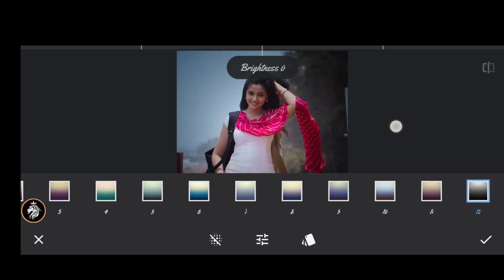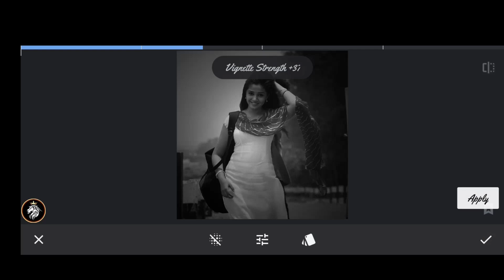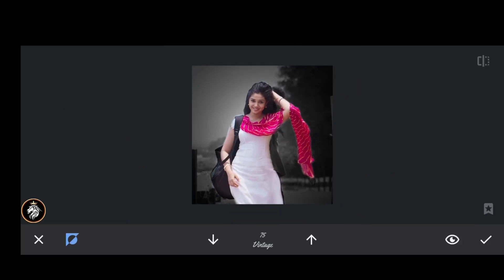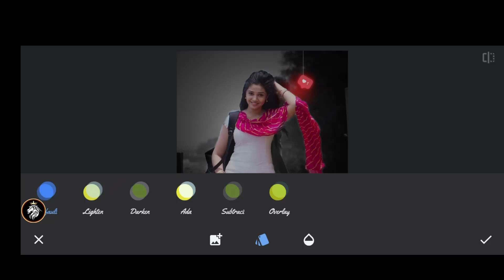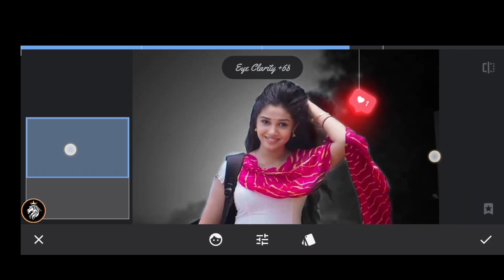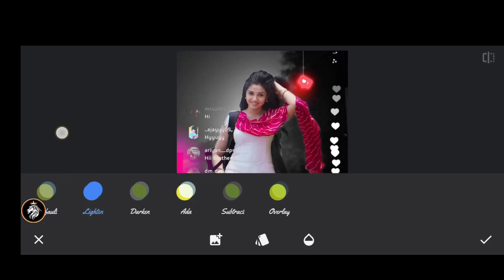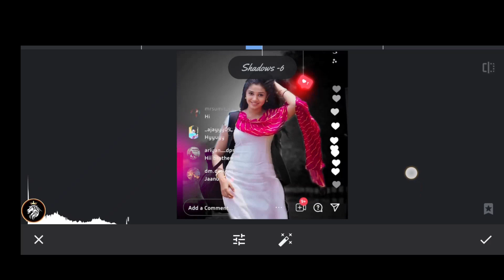🔴Live now !💚CUTE ANGLES | snapseed photo editing | CRIMINAL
Hi Guys 😊!!!